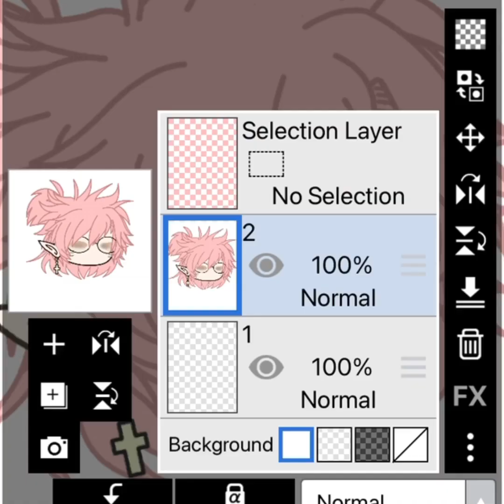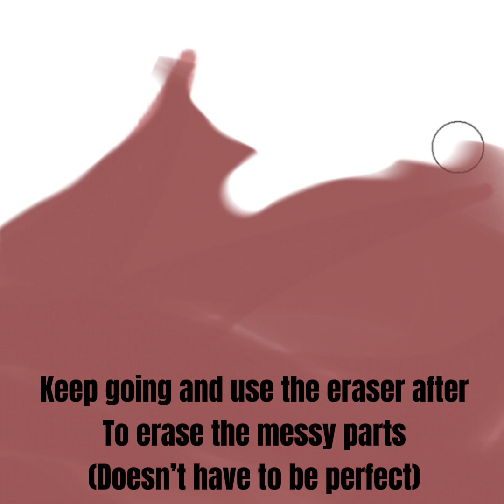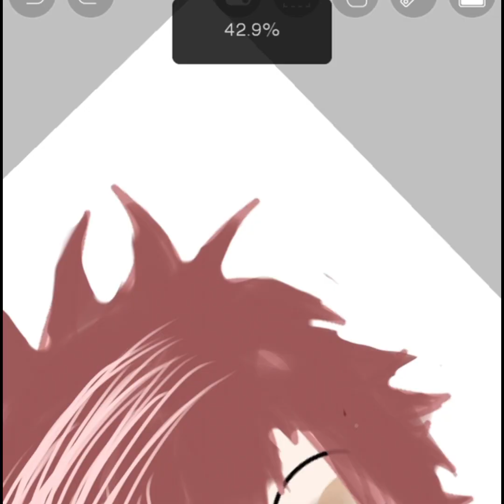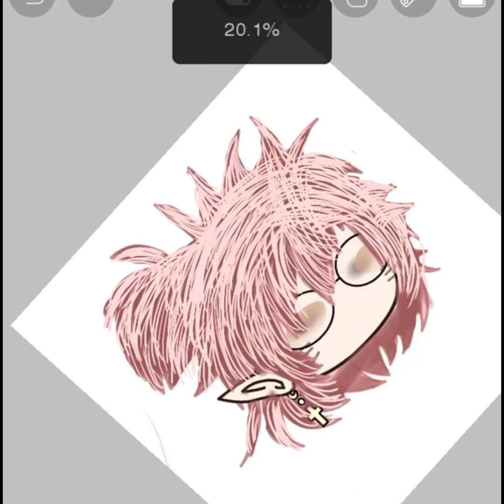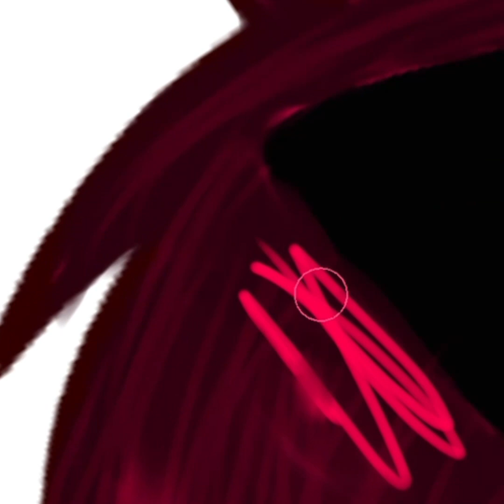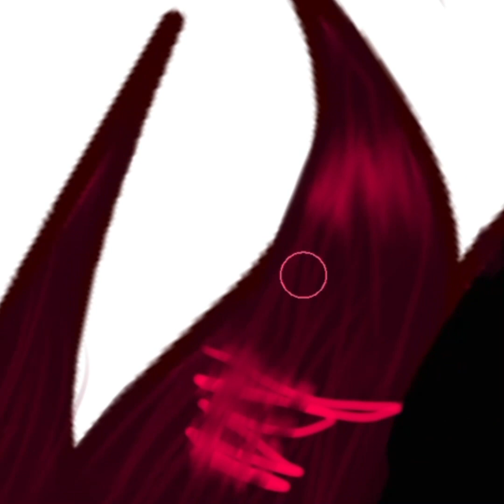How to shade hair tutorial (Ibis Paint x)